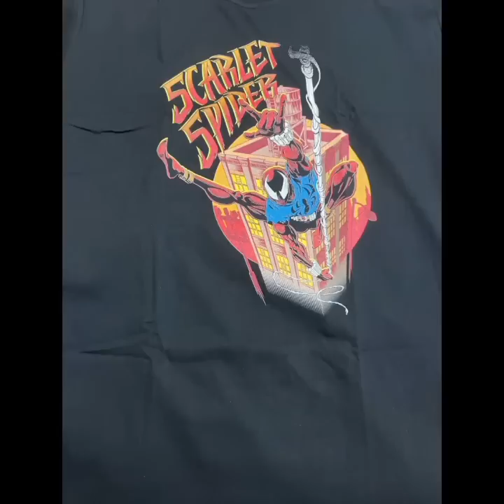My Reaction after watching Asur Season 2 Web Series || Jio Cinema